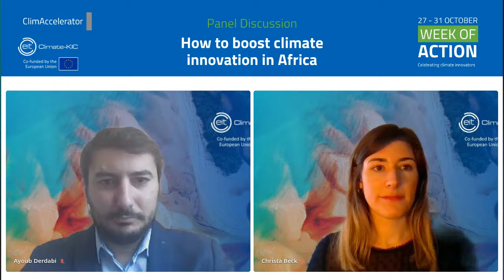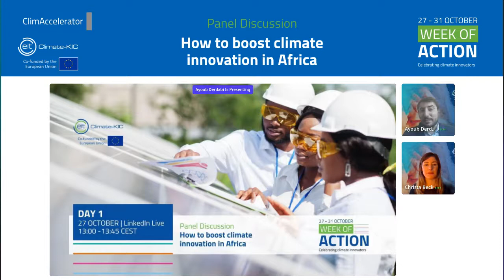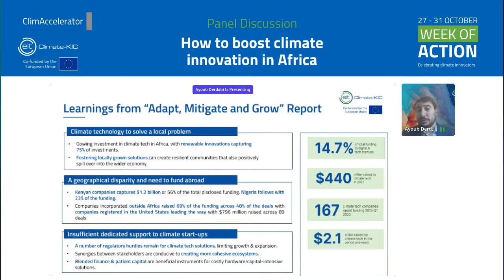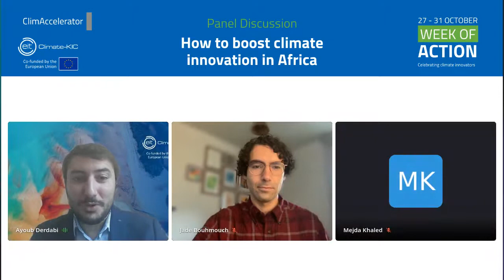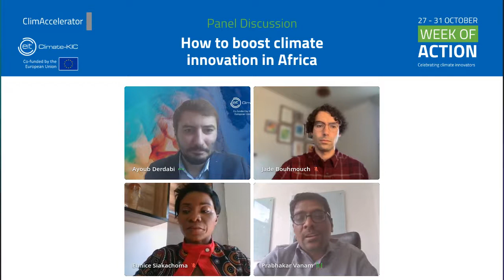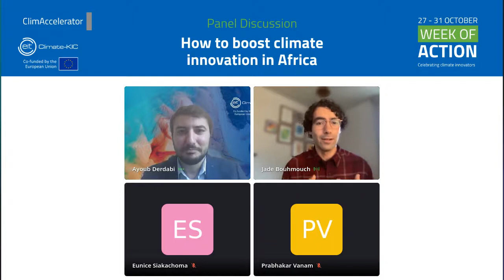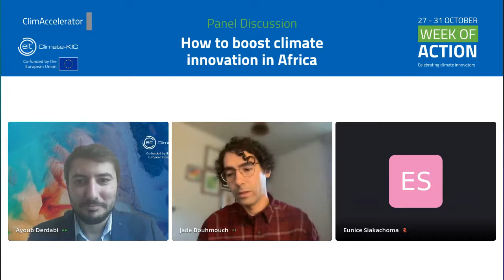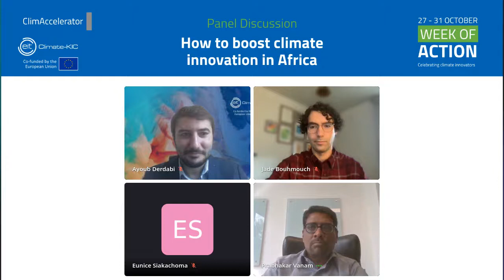Panel Discussion: How to boost climate innovation in Africa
From renewable energy to sustainable agriculture, Africa's climate tech industry is heating up! Though the continent’s impact potential is stronger than ever, regulatory, technical and financial obstacles remain.

For this panel, we sat down with experts working to scale climate solutions in Africa and discuss emerging climate tech trends and ways to boost entrepreneurial ecosystems.

See our latest report providing an analysis of climate tech innovation in Africa’ offers insights into the synergies between key stakeholders, the state of the market, and the growth of the climate tech industry in Africa

This session was one of several events organised for the EIT Climate-KIC Week of Action taking place from 27-31 October. Join us as we celebrate, recognise and support the climate actions taken by citizens, entrepreneurs, and change-makers around the world in the lead up to the UN Climate Change Conference (COP27) in Sharm el-Sheikh, Egypt.